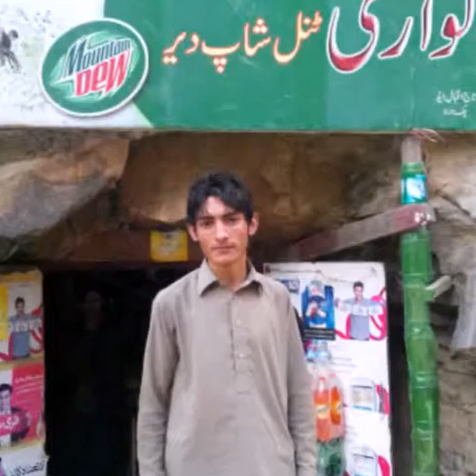Wardak ghalib pics movie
Wardak ghalib panakot dir